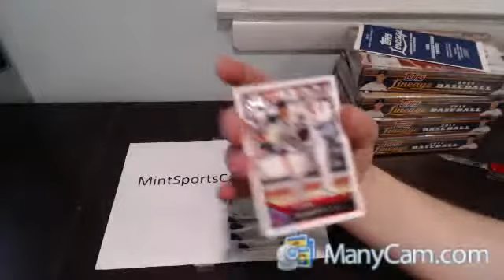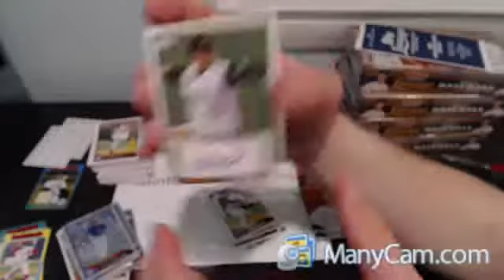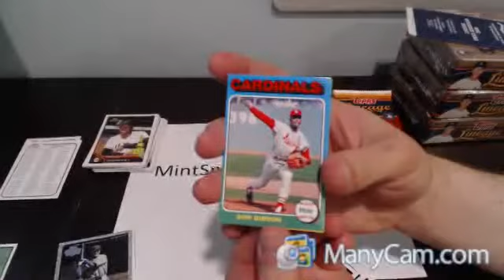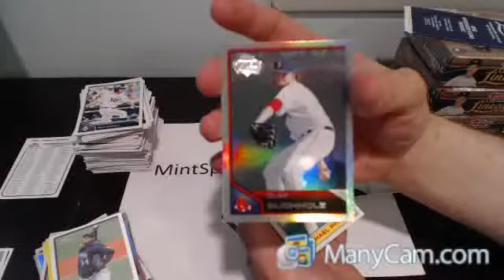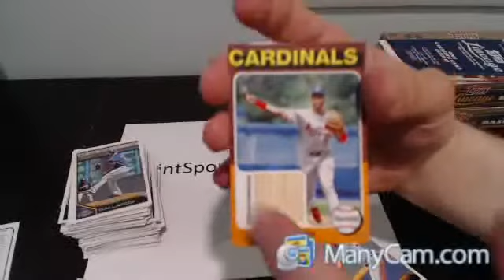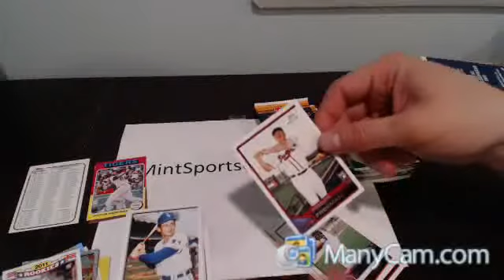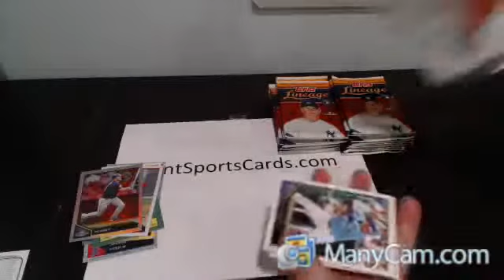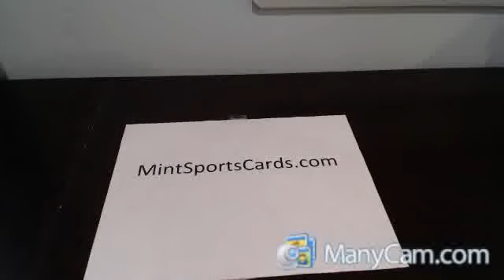2011 Topps Lineage Baseball 1/2 Case Hobby Break #1 - 5/4/14 - MintSportsCards.com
2011 Topps Lineage Baseball 1/2 Case Hobby Break #1